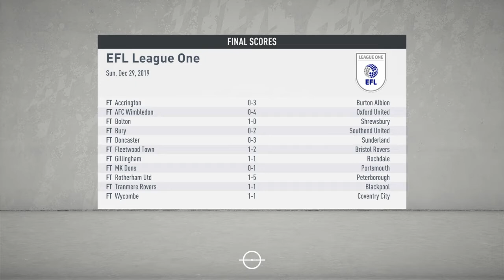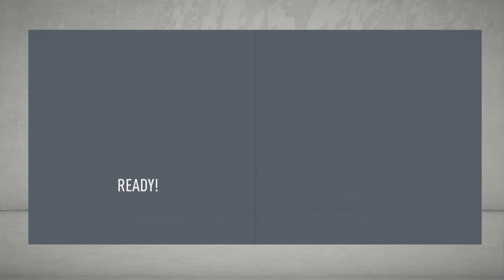StapleGun- Ipswich Town Career Mode Episode - 6- HISTORY IS MADE!!!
May just be our greatest performance ever